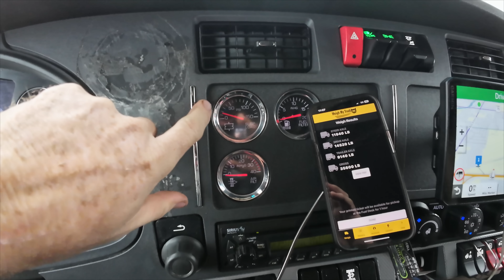Can we haul more or less with the Kw?